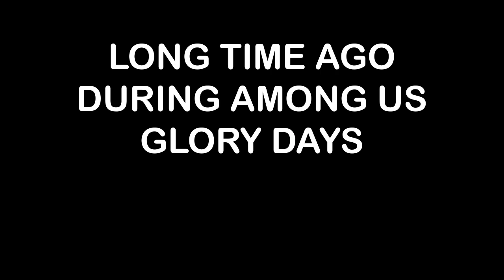DREAM FINALLY GETS HIS REVENGE ON CORPSE